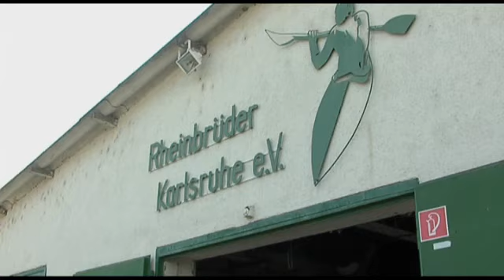Vereinssport im Fokus - Kanurennsport Rheinbrüder Karlsruhe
Kanurennsport: Jugendarbeit